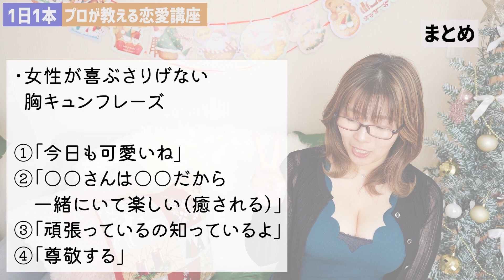誰でもすぐに使える！女性がキュン♡としちゃうとっておきの言葉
今回は女性が喜んでくれる褒め方がわからないというご相談です。
緊張した状態で褒めるとなると「かわいい」「キレイ」というオーソドックスな誉め言葉しか思い浮かばない方は多いのではないでしょうか。
もちろん「かわいい！」でも喜んでもらえますが、それだけでは他の男性と差をつける事はできません。
今回は女性がきゅんとするとっておきの魔法の言葉をお伝えします。

〈目次〉
・はじめに　00:00
・女性が褒められたいポイント！　01:46
・女性が喜ぶさりげない胸キュンフレーズ　04:48
・まとめ　08:38
・おまけ　09:10

★津崎まみの動画おすすめTOP3★